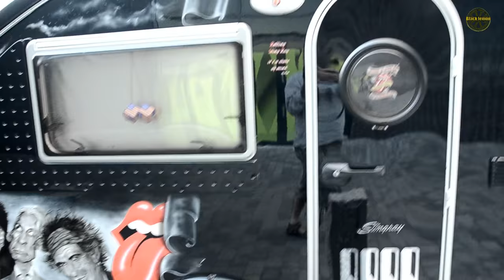Corvette stingray "Rolling Stones" Car and camper in Norway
Rolling stones stingray  with camper & Amcar meetup @ Lade arena Trondheim Norway